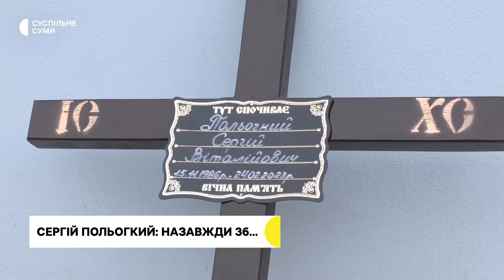У Сумах попрощалися з 36-річним оборонцем держави Сергієм Польогким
«Привітний та готовий прийти на допомогу»: у Сумах попрощалися з 36-річним оборонцем держави Сергієм Польогким. Захисник загинув 24 лютого на Донеччині. Сьогодні чоловіка відспівали у Спасо-Преображенському соборі Сум.